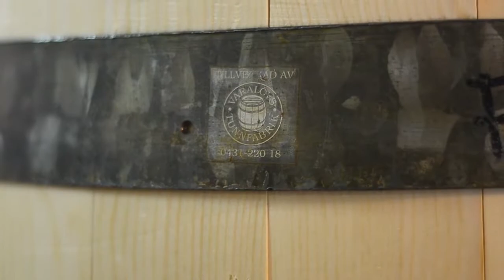Varalövs Tunnfabrik - short movie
Företagspresentation